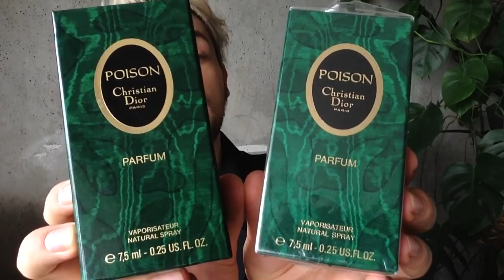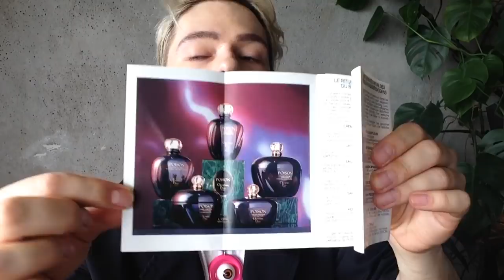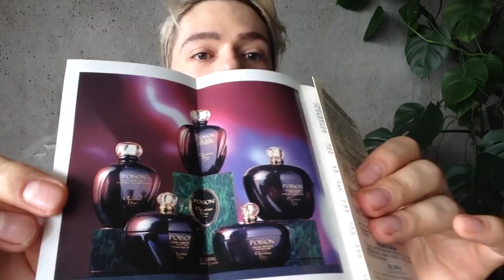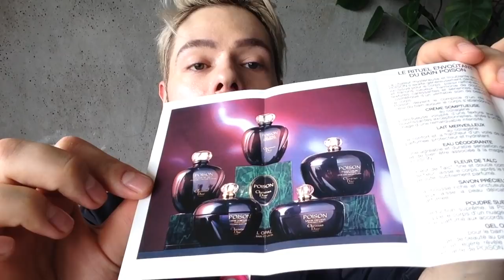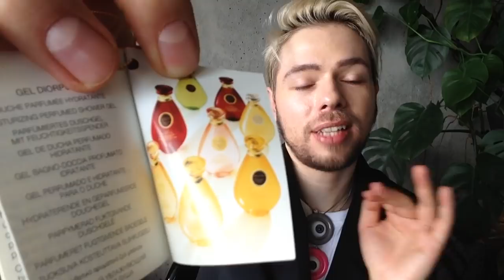Christian Dior POISON review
Dacob
xoxo